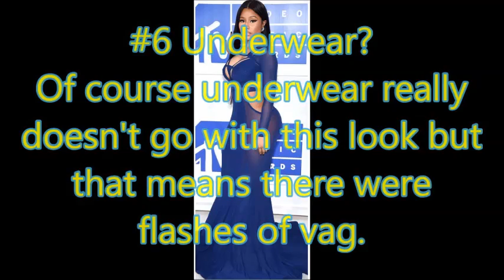Nicki Minaj Had A Wardrobe Malfunction At The VMAs.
Nicki Minaj Had A Wardrobe Malfunction At The VMAs. Now Everyone Is Freaking Out!

Nicki Minaj is always known for her dramatic wardrobe.

#2 The VMAs
Nicki did not disappoint at the 2016 VMAs in a form fitting blue dress.

#3 Meek Mill
She showed up late to the red carpet with her boyfriend Meek Mill.

#4 Barely There
The dress was a show stopper and her body looks amazing in it.

#5 A Lot Of Her Body
The blue dress has cut outs and is pretty sheer.

#6 Underwear?
Of course underwear really doesn't go with this look but that means there were flashes of vag.

#7 Even Meek Looked Shocked
There were even times where boyfriend Meek looked a little shocked.

Share and Like this Video if you enjoy...